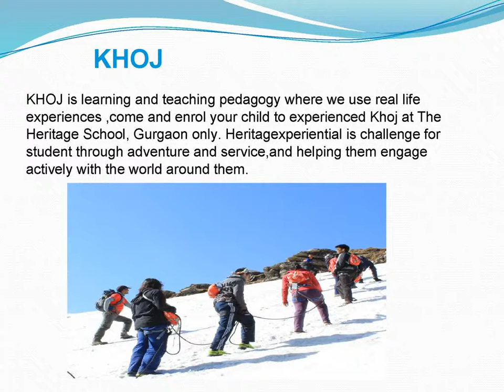Experiential learning school in Gurgaon,India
Heritage Xperiential Learning School is one of the Gurgaon top
schools where children come out as leaders. The main aim is to guide children to become a good human who is responsible towards the environment and is well aware to handle all kinds of responsibilities with expertise. Within ten years of diligent service, we have become a prominent name on the national map of education.